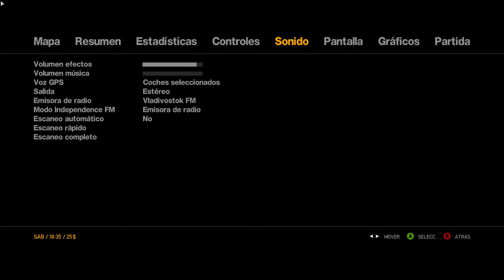EP.1 - "AMERICAN DREAM" - GRAND THEFT AUTO IV EN 2021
GRAND THEFT AUTO IV EN 2021, LAS AVENTURAS DE NIKO BELLIC VUELVEN!!!

Jugado en una ASUS TUF GAMING 15.6, i5 10th gen, GTX 1650 Ti, 8GB RAM